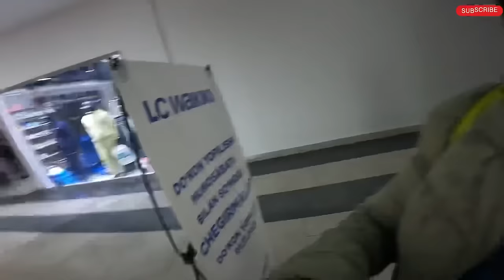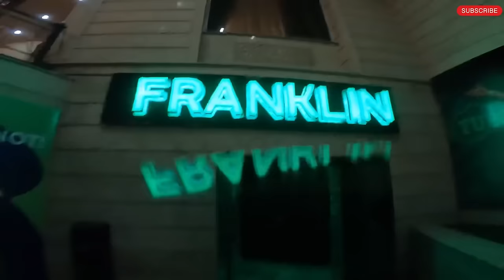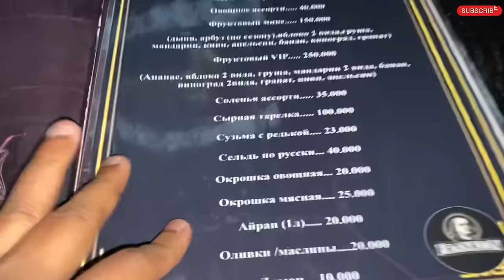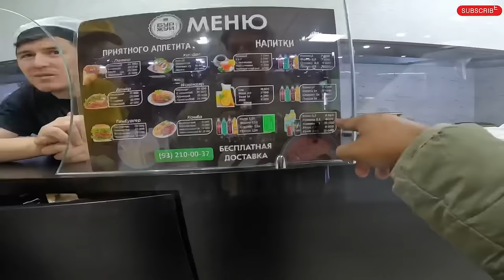Uzbekistan 🇺🇿 Nightlife | Bukhara Nightlife | Bukhara Vlog | Bukhara Attraction | Bukhara SilkRoad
Trending Places To Visit In Uzbekistan
Ark, Bukhara
Registan Square
Gur-Emir Mausoleum
Hudjum Silk Carpet Factory
Bibi-Khanym Mosque
Siab Bazaar
Shakhi-Zinda
Ulugbek Observatory
Daniel’s Tomb
Afrasiab Archaeological Site
Kalyan minaret,Khoja-Gaukushon,
Nadir Divan-begi madrasah,Samanids mausoleum,
Chashma-Ayub,Magoki-Attori mosque, Ark Citadel ,nightlife of bukhara
Registan, Samarkand
Amir Timur Museum, Tashkent
The Walled City of Khiva
Uzbekistan tv tower
Tashkent vlog
Tashkent local bazar
Tashkent market
World cheapest country
Tashkent tourist places
Chor Minor, Bukhara
Gur-e-Amir, Samarkand
Chorsu Bazaar, Tashkent
Palace Of Khudayar Khan, Kokand
Lyab-i-Hauz, Bukhara
Aydarkul Lake
Is Uzbekistan costly
People of Uzbekistan
Nightlife of Uzbekistan
Village of Uzbekistan
Uzbekistan meat market
Tashkent central park
Tourist attraction of Tashkent
Tashkent Tourist places
Village life in Uzbekistan
How to tread Tashkent people for Indians
Tashkent nightlife
Tashkent near village
Fountain show
Magic world

Hello 👋
I M Jatin a Traveller YouTuber Travel Solo
My Plan Travel and explore Kazakhstan, Russia & uzbekistan
First i Go to Delhi to Almaty Kazakhstan and explore all city near by places Food and use local transport and than go to Astana kazakhstan capital thanalter explore go to Russia By land boader of kazakhstan than explore Russia City like kazan Moscow than take flight go to Tashkent Uzbekistan cover near place like Samarkand & old city Bukhara
And u enjoy my Travel experience with my Videos

Sling Bag
Iphone 13
Gopro 12
Gopro 11
Gopro 10
Tripod s11
Ulanzi MT34
Ulanzi Mt08
Ulanzi Led
Skybag 17l
Bag 65l
Wireless mic
Rode mic
Dji Mic
SD Card 128
SD Card 256
Ring Led
Camp 3pax
Media mod
Gopro tri